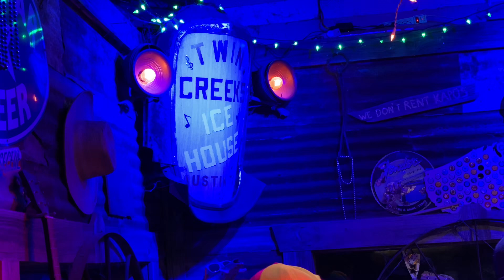Jeff Gallagher - Ted Ryan- I Ain't Livin' Long Like This- Twin Creeks Icehouse- Austin, TX - 6-22-24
Jeff Gallagher, accompanied by Ted Ryan on lead guitar, plays Waylon Jennings' "I Ain't Livin' Long Like This” live at the Twin Creeks Icehouse West of Austin, Texas on June 22, 2024.